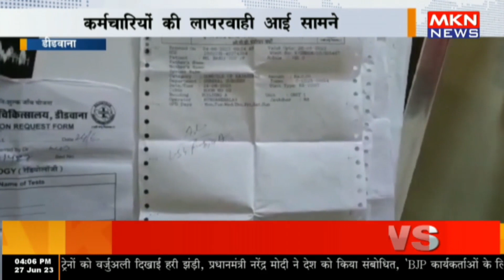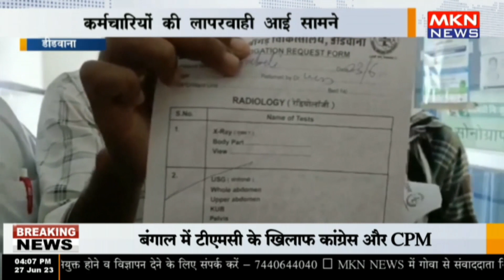डीडवाना - कर्मचारियों की लापरवाही आई सामने